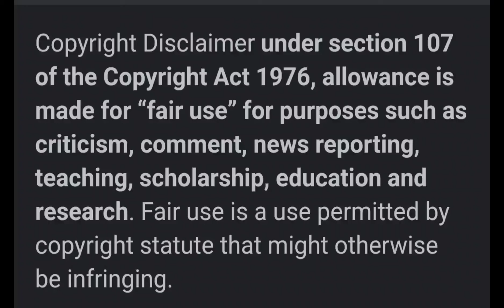CAUGHT! COP and his NOSE CANDY!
An Oklahoma chef of police has been arrested for dealing methamphetamine.
He is also an abuser of the drug.